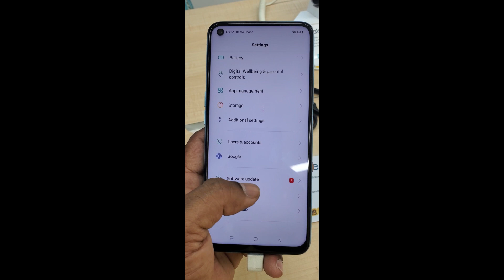realmr_9i_new_price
Assalamu Alaikum viewers can easily buy your favorite mobiles and see them through video.  Keeping this in mind. In this video, we have presented the model configuration and price of mobile phones and what benefits you will get if you buy a mobile phone from this store, how much discount they provide and what kind of gift they give, we have presented this video to you.  I hope that after watching the video, at least you will get an idea and buy the phone of your choice. you are invited to watch the video of Hello Eldorado YouTube channel.

আসসালামু আলাইকুম ভিউয়ারস আপনাদের পচন্দের মোবাইল গুলি সহজে কিনতে জানতে ও ভিডিওর মাধ্যমে দেখতে পারেন। এই বিষয় মাথায় রেখে।।এই ভিডিওতে মোবাইল গুলির মডেল কনফিগারেশন ও দাম ভিডিওর মাধ্যমে তুলে ধরেছি এবং এই দোকানে মোবাইল কিনলে কি কি সুবিধা পাবেন তারা কি পরিমান ডিসকাউন্ট প্রভাইট করে থাকে এবং কি কি গিপ্ট তারা দিয়ে থাকে সবগুলি বিষয় নিয়ে আমরা এই ভিডিওটি আপনাদের সামনে তুলে ধরেছি আশা রাখছি ভিডিও টি দেখে কিছুটা হলেও আপনারা ধারনা হবে এবং পচন্দের ফোনটি কিনতে পারবেন। হ্যালো এলডোরাডো ইউটিউব চ্যানেলের ভিডিও দেখার আমন্ত্রণ রইলো আপনাদের।